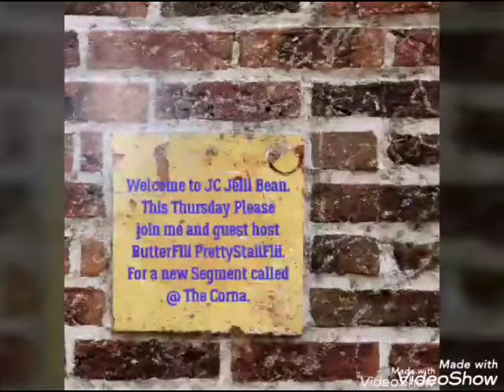@ Tha Corna, Throwback Thursday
I, "JelliBean " & co-host Butterfliiprettystayflii.  Discussing a favorite of mines, but Not hers (Butterfliiprettystayflii) Tasha K. I hope you enjoy the segment. Until next Scene.  Peace & Stay blessed.